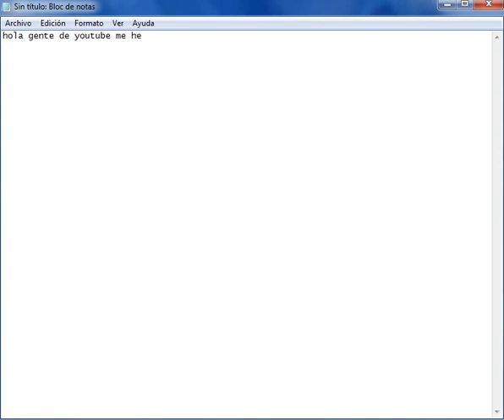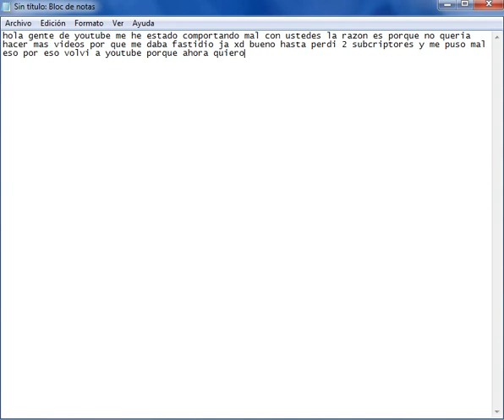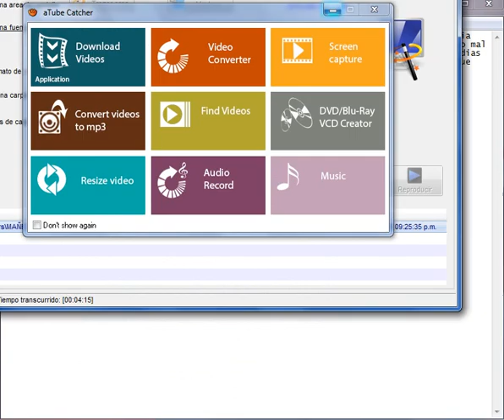Regrese desde hace mucho tiempo IM SORRY :(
hola gente de youtube espero que hayan conprendido por que no estaba mas en el canal es una larga historia pero bueno ahora voy a subir videos cada dos dias